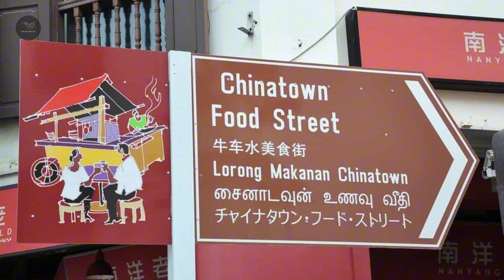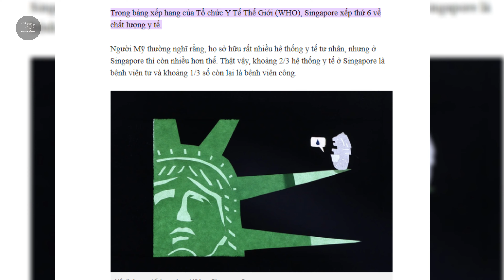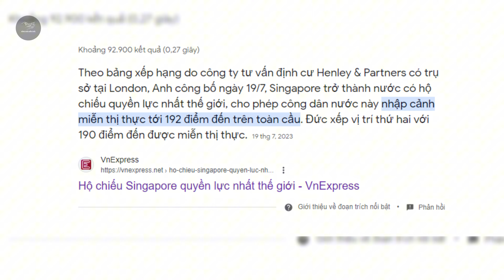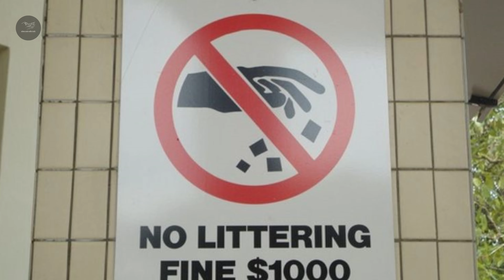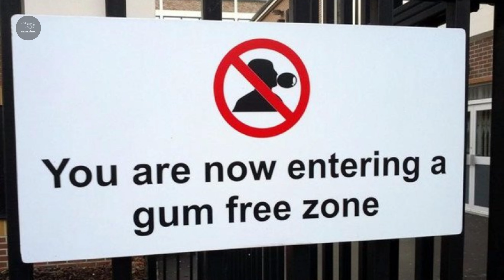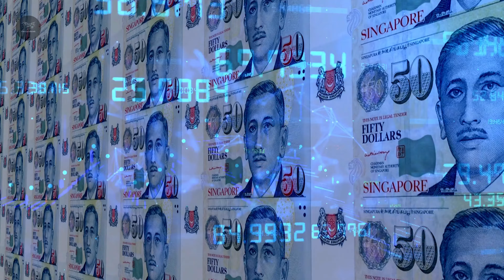SINGAPORE: Quốc Gia Sạch Sẽ Nhất Thế Giới | Xả Rác Phạt 17 Triệu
Chào mừng bạn đến với kênh Dòng Chảy Kiến Thức! Video này sẽ đưa bạn đến với Singapore - quốc gia được mệnh danh là sạch sẽ nhất thế giới, cùng khám phá những bí quyết giúp họ giữ gìn môi trường sống xanh - sạch - đẹp và mức phạt "gây choáng" cho hành vi xả rác.